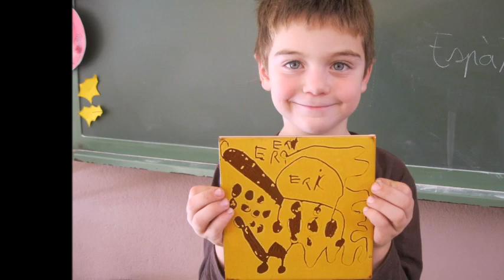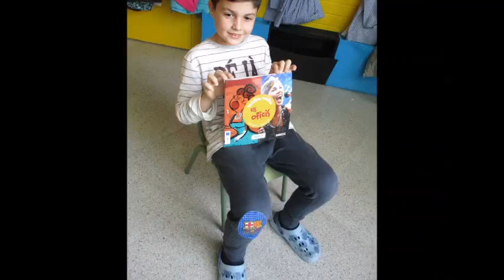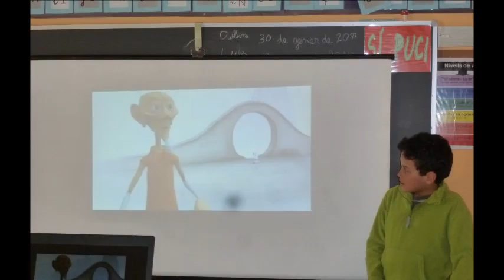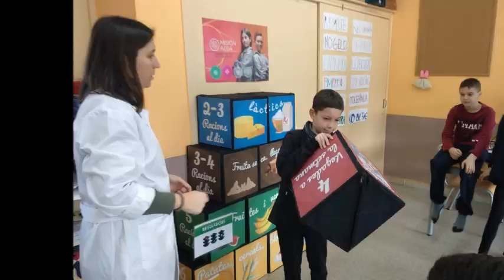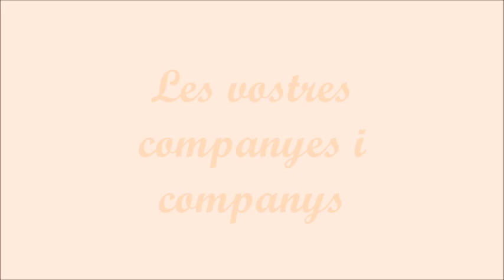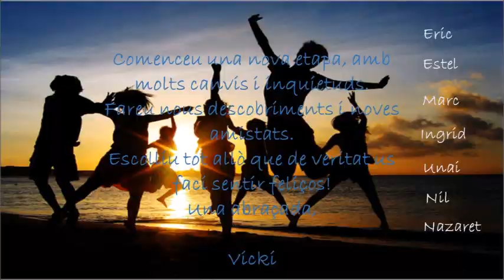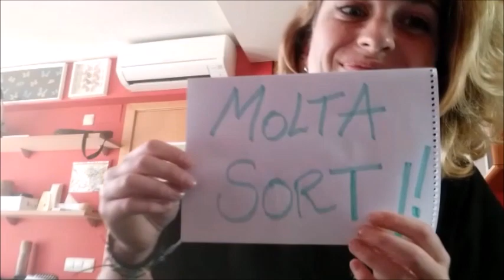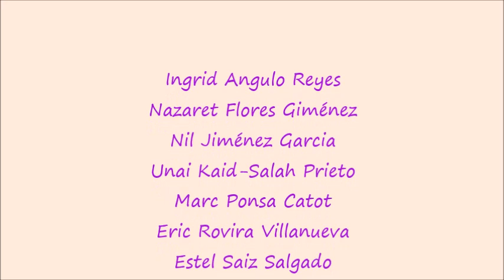Comiat 6è Promoció 2019 2020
Recull de fotos del pas per l'escola l'Esqueix dels alumnes de 6è de la promoció 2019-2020.